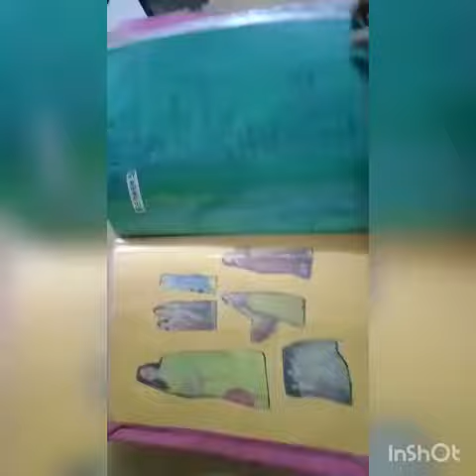Sewing Machine Operator Training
Video from Kamna Choubisa